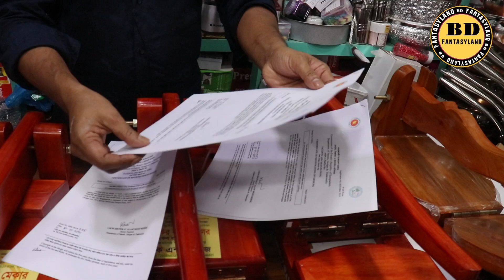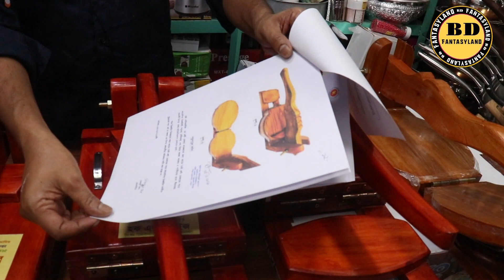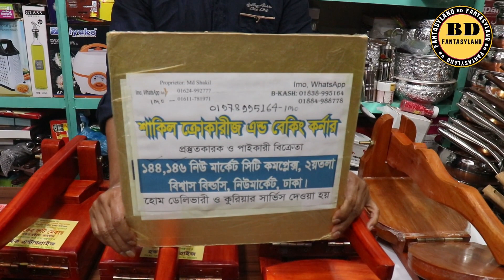কাঠের রুটি মেকারের দাম জানুন🔥Ruti Maker Price in Bangladesh@BDFantasylandRahim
কাঠের রুটি মেকারের দাম জানুন🔥Ruti Maker Price in Bangladesh‎@Shopping With Rahim

এটা কোন দোকানের নাম্বার নয় 👇👇
মোবাইল: ০১৬৭২২৫৫৩৪২